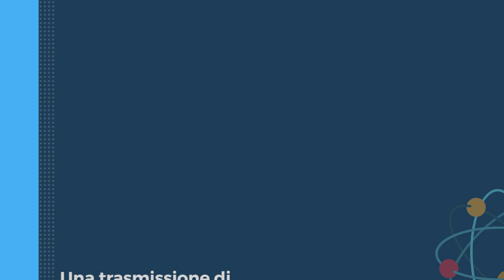CNR centro pulsante della ricerca Laboratori